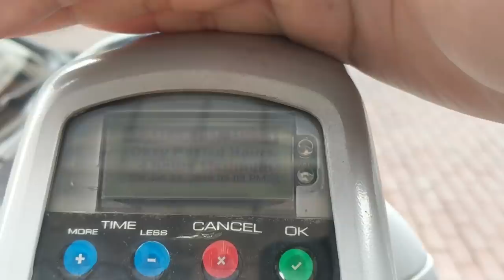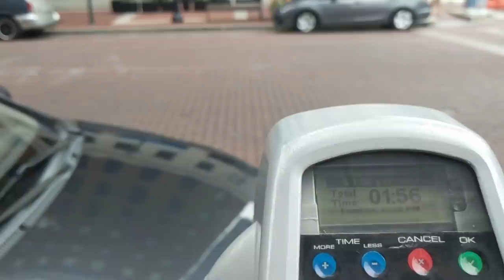Quick tip: Free Parking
A demonstration of the fault in privatizing a once public parking system. I sound rushed because I had to piss.